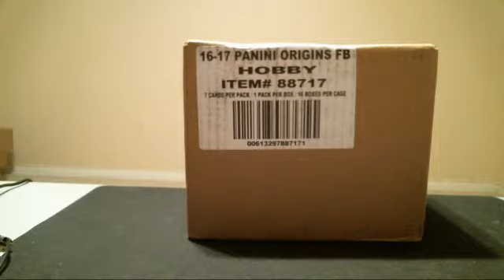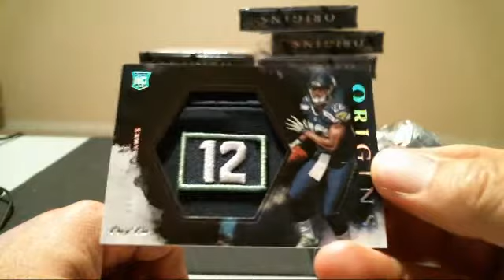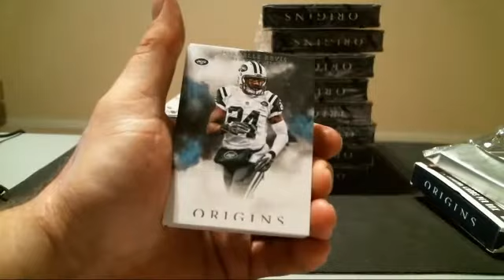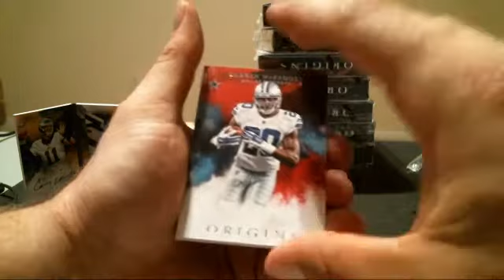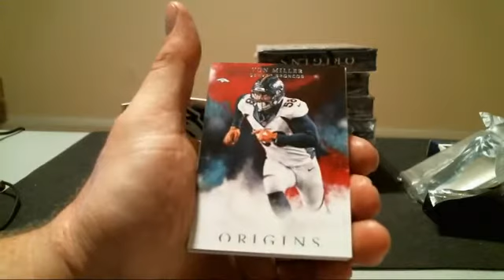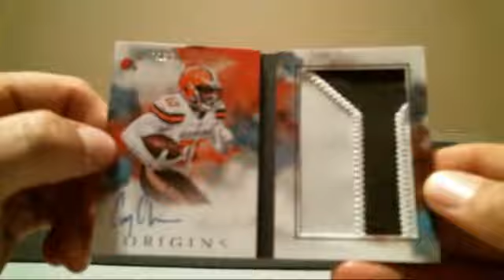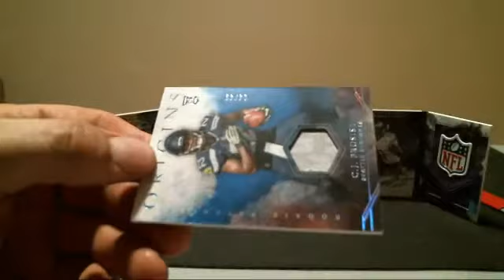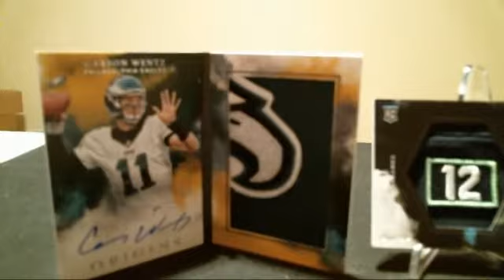recordings 07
Origins Football PYT # 1 8/23/16